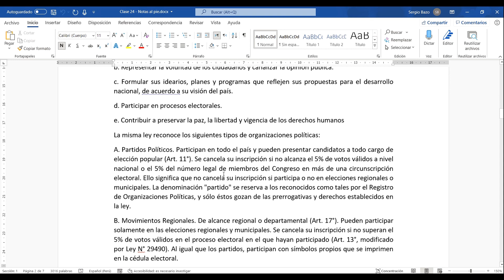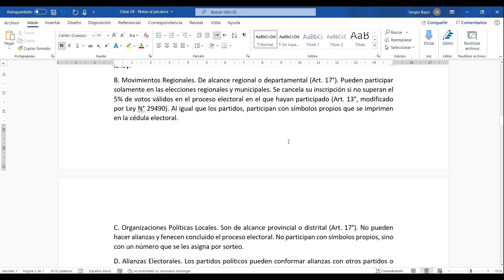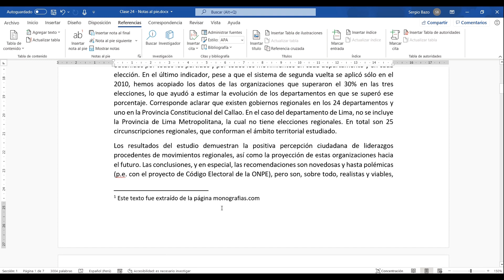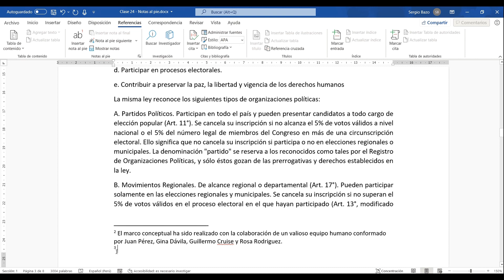Curso GRATUITO de WORD | Parte 24 | Aprende a insertar NOTAS AL PIE